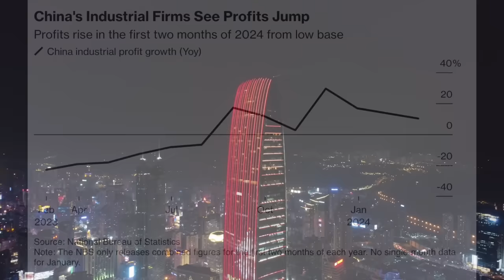China Suffers Third Terror Attack In A Week | China Economy: Industrial Profits | Middle East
00:00 Introduction
00:12 Six Die In Terror Attack
02:55 Chinese Economy: Industrial Profits
05:04 China’s Middle East Policy